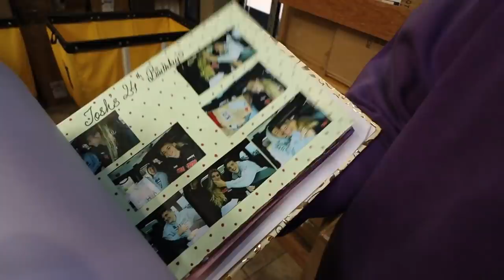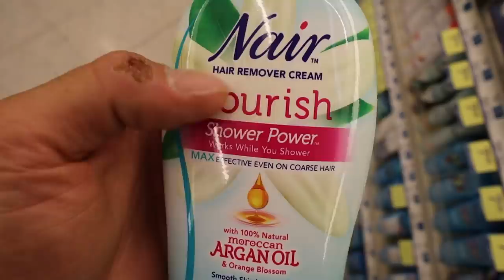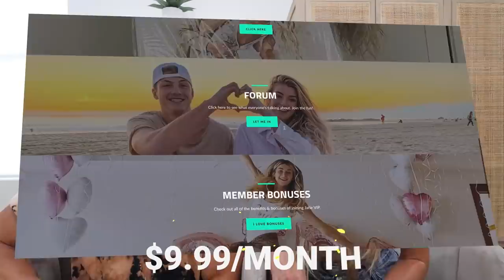I Put NAIR HAIR REMOVAL In My Wife’s Shampoo! *BAD IDEA*